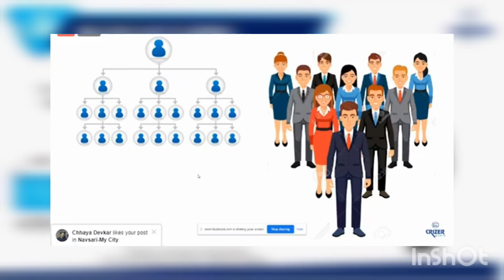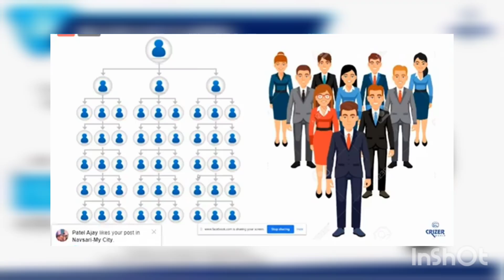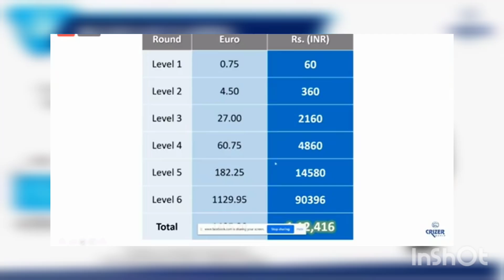Crizerworld Autopool system.